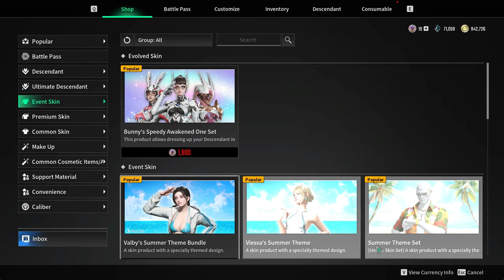the first descendant NEW OUT FIT AND ULTIMATE !!